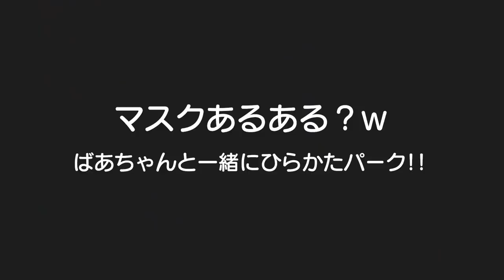マスクあるあるinひらかたパーク！それ毎回やってない？ｗ3歳児男女双子＆生後2ヶ月赤ちゃん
二卵性男女双子生後3歳1ヶ月＆2ヶ月赤ちゃん　ごう君いっつもそれやるなｗでもママは毎回楽しみにしてるｗ　次回のひらかたパークは乗り物いっぱい乗れるかな？